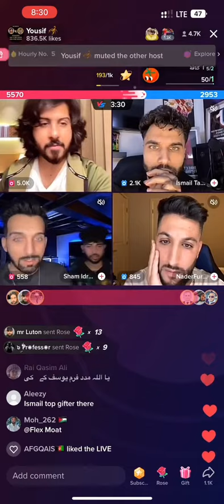TikTok live video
tiktok live
how to play tiktok live match game
tiktok live match
live match tiktok
match live tiktok
tiktok live match new trends
tiktok live matches
tiktok live in pakistan
how to do tiktok live matches
tiktok ma live match kasari khelne
live match
tiktok live battles
live on tiktok
live game on tiktok
live,how to watch live on tiktok in pakistan
win tiktok live match
yusuf tiktok live match
tiktok match
tiktok match live